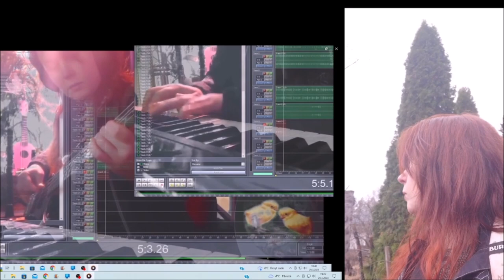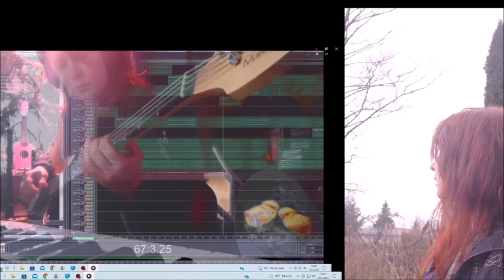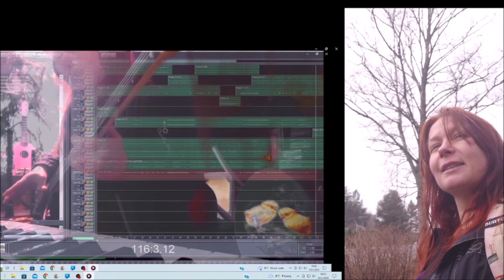Birdysong While waiting a Taxi arriwe 29032024 Holopainen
Rhythms from bird songs